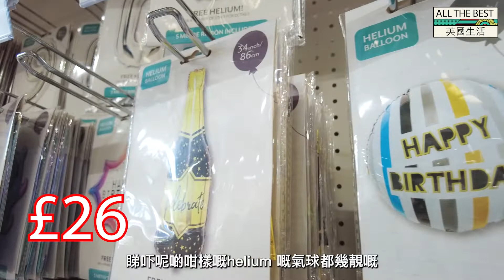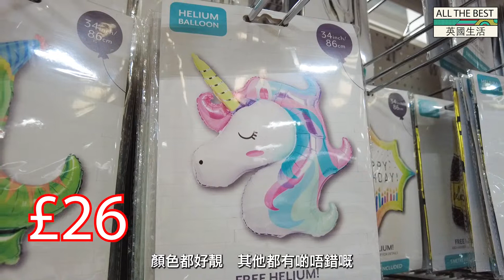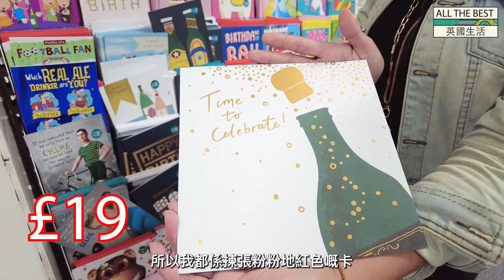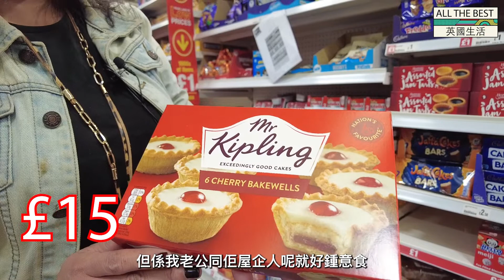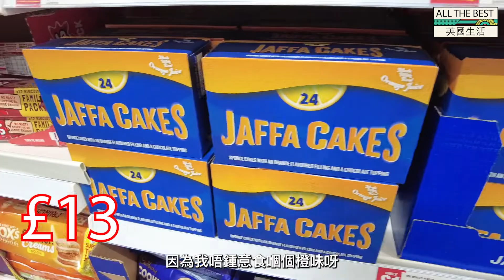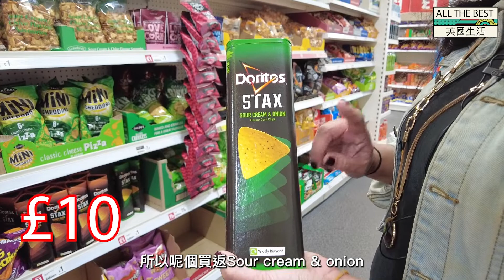【英國生活】英國版「10蚊店」Poundland 超抵買 家品零食 £1起！ ︳ £30 Budget開Party大挑戰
姪女就嚟畢業，於是老公畀咗個任務我，就係幫佢搞個graduation party，不過budget得£30！但係我呢啲持家有道嘅，梗係有辧法啦！今次就同大家一齊行下英國版嘅「10蚊店」—— Poundland，大量家品零食都係由 £1起，超抵買架，快啲去買嘢喇，let’s go！